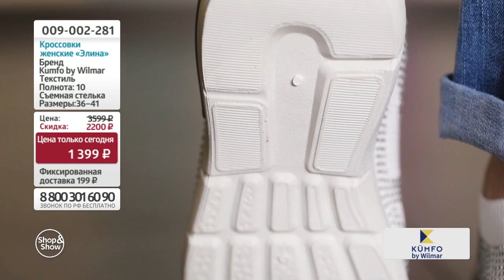Кроссовки женские «Элина». «Shop and Show». (обувь)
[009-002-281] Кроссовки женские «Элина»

Давайте дружить ;)